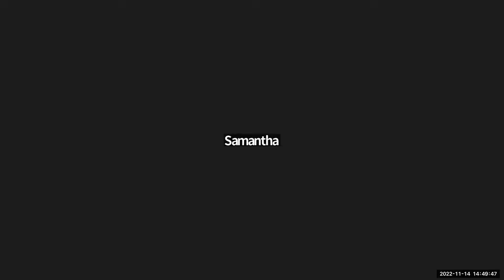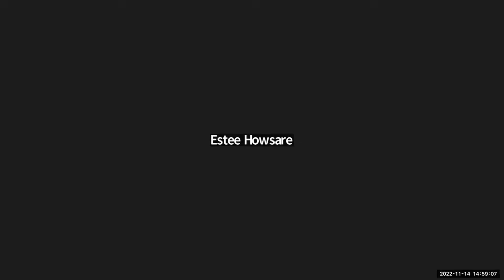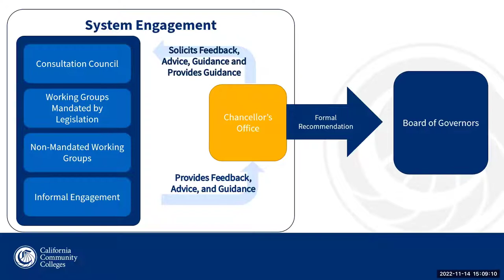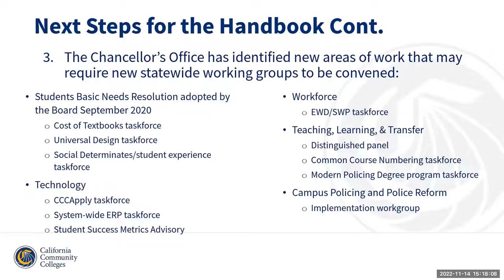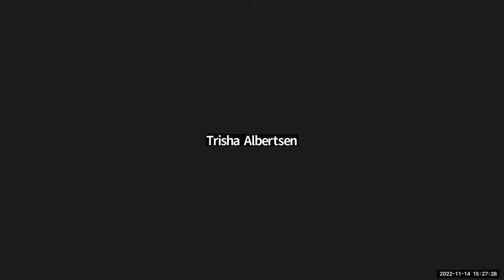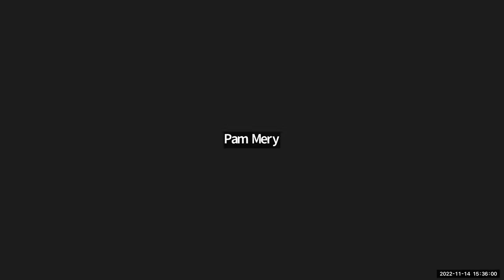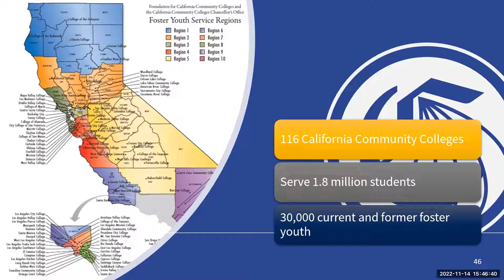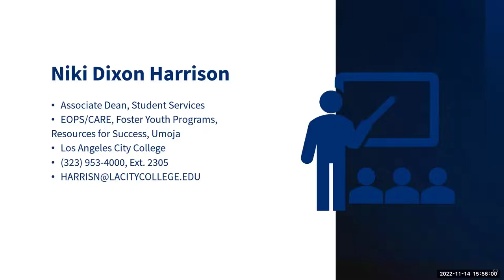CCC Board Of Governors Meeting | November 2022 Part B